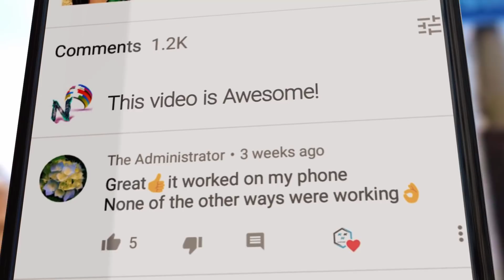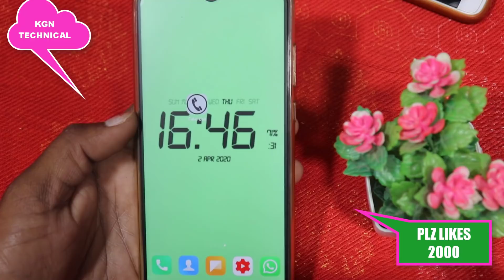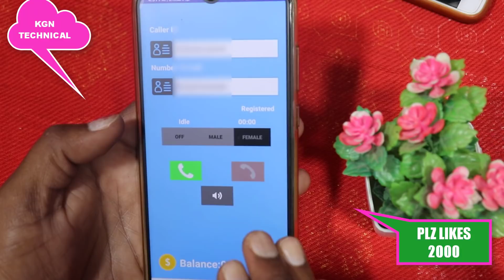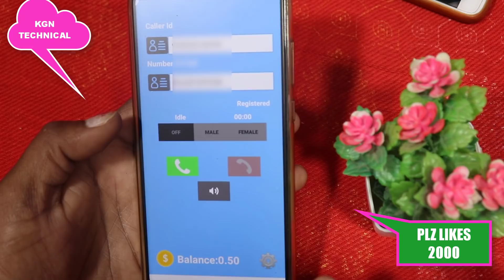ఓహో మళ్ళీ మీరు కోరుకున్న ట్రిక్ వచ్చేసింది || how to change voice during call on Android 2020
during changecallvoicechaing